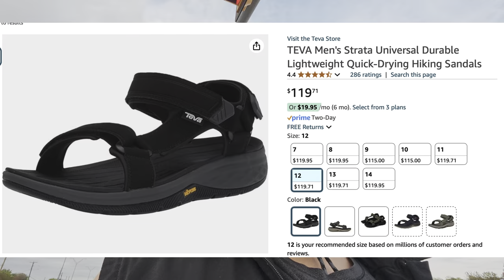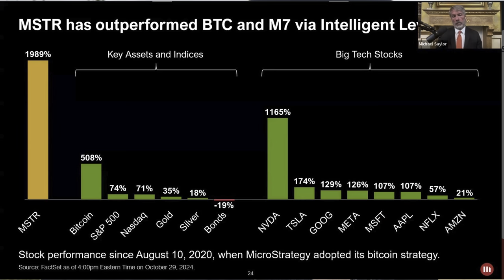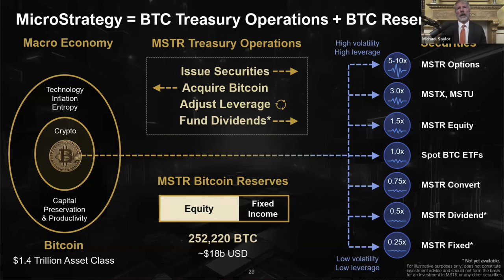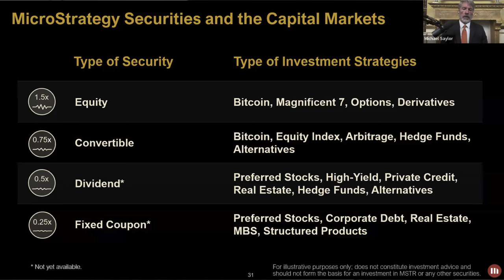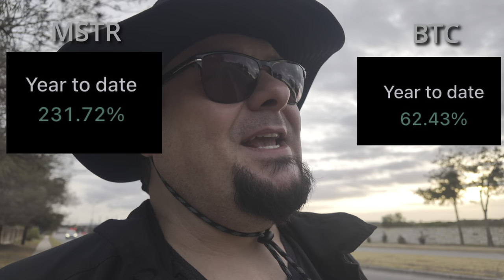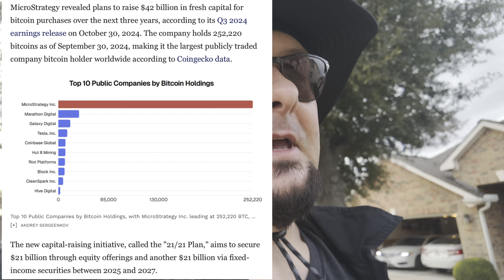4th Time is a Charm on Sandals, MSTR in Roth IRA, MSTR Playbook